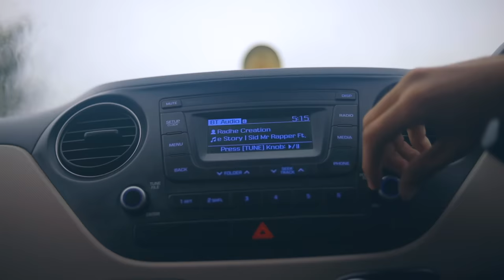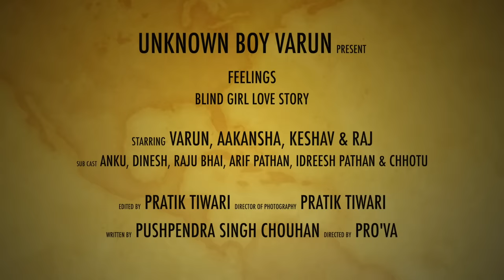Feelings | Ishare Tere Karti Nigah | Blind Love Story | New Haryanvi Song | By Unknown Boy Varun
This is a Saddest Love Story representation by Unknown Boy Varun On IshareTereKartiNigah. The song is by Sumit Goswami

Video Credits -
Cast - Varun Bundela, Aakansha Gupta, Keshav Patel
Sub Cast - Raj Ubv, Raju Bhai, Arif Pathan, Idreesh Pathan, Chhotu, Raj Ubv, Dinesh Raje, Anku Sen,
Director - PRO'VA
Cinematographer & Editor - Pratik Tiwari
StoryWriter - Pushpendra Singh Chouhan
Special Thanks : Hotel Khajuraho Temple View, Near Premsagar lake Khajuraho

Poster By ARC Creation

Lyrics :

Feeling’an de bhareya mera dil
Lutt ke ne le gaya tera thoddi aala til
Kalla tera yaar meri raani koyi na
Tu ae mera raah jaane tu ae manzil

Dhadkan meri tu hai zindgani ae
Rooh meri teri rooh ki diwani ae
Hona chehra tera meri na nazar hatdi
Jaanleva teri ankheya mein shaitani ae

Duniya tu meri tu hai jag ae
Hansi teri jag ton alag ae
Mera deen-imaan sai tu
Iss rooh ka te tu hai rab ae

Ishaare teri karti nigaah
Aave doore mere chale sai hawa
Sachcha pyar manne tere te hoya
Puchh taareya de saare sai gawah
Mila tu manne sab gaya mil

Teri gail subah meri tu hi shaam ae
Hona manne tera gati shareaam ae
Tera naam laike dil kare sai dua
Mere nama gail jude tera naam ae

Meri zindagi mein haja shaamil

Tu ae mera raah jaane tu ae manzil x (3)